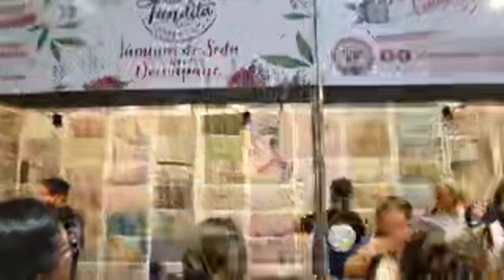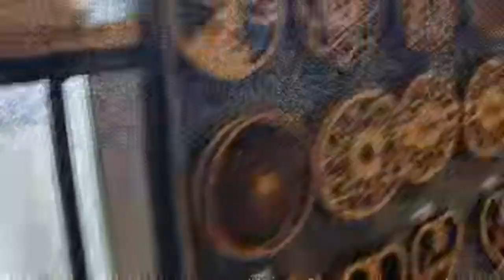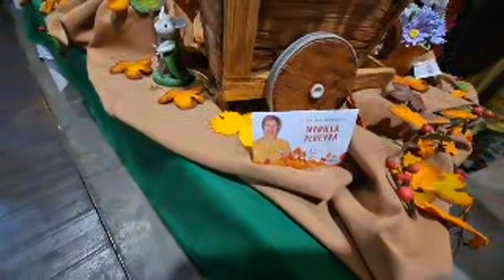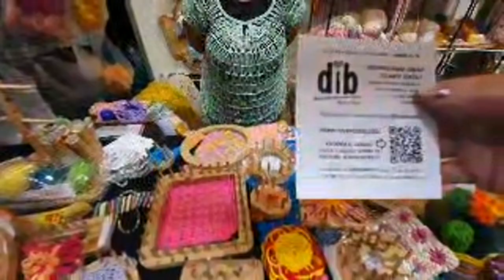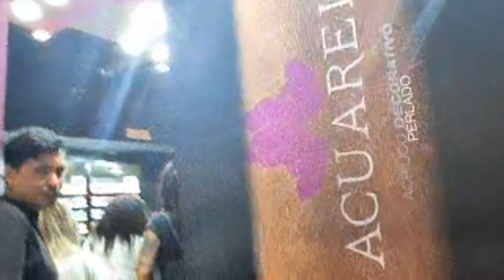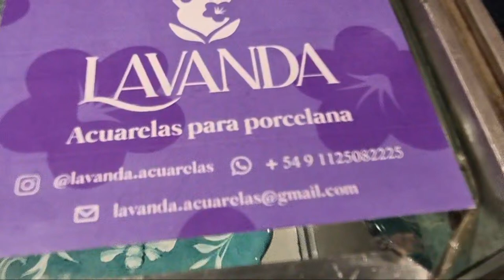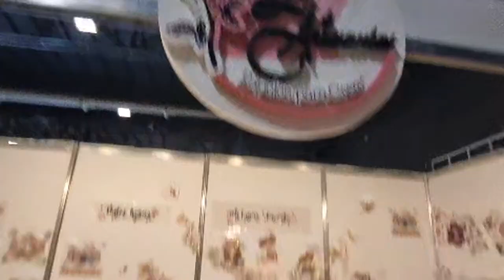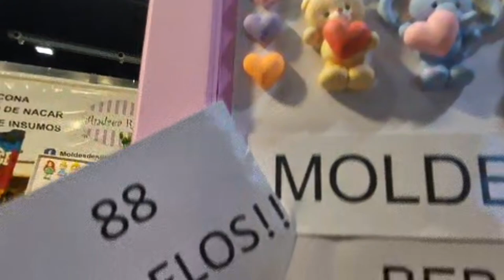Graciela Herman Manualidades y Reciclados está en vivo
Espero les guste, y como siempre les digo,
Mil 👄 👄👄a todos Si te gusto este video dejame un like y dejame un comentario! Como siempre les digo nomesalganagastar Si te gusta mis enseñanzas podes regalarme un cafecito!! Para seguir creando mas contenido ENTRA ACA
Asi que manos a la obra!!